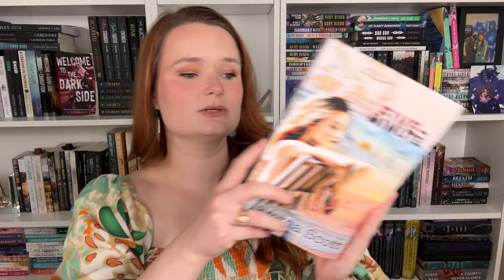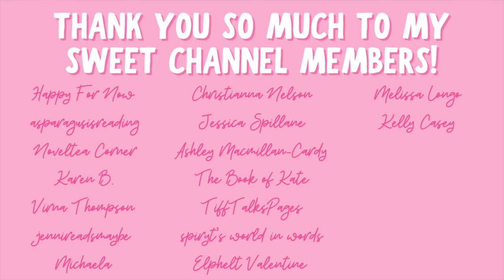romance books with disability representation!!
Hi yall!!❤️Here are some more romances with disability representation!!

✨BOOKS MENTIONED✨
Only and Forever
A Five Minute Life
The Friendship Study
Truthfully, Yours
Mountain Man’s Bride
The Tyrant Alpha’s Rejected Mate
The Bachelor Bargain
Ballad of Sea and Sky
Craving His Mate
Follow Me to the Yew Tree

✨BOOKTUBERS MENTIONED✨

xoxo Ava💕